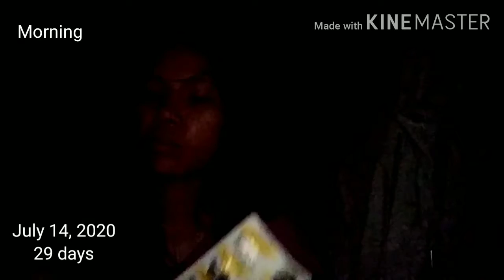28,29,30 days of drinking C24 /7 or complete food supplement